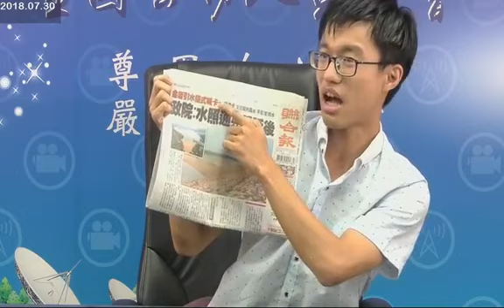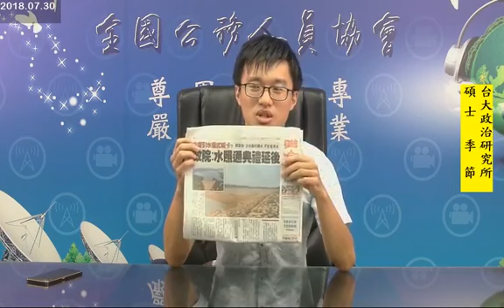20180730民進黨政府是最大的慣老闆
民進黨政府為了貫徹台獨和兩岸對抗路線，不惜要金門民眾共體時艱，承擔可能缺水風險；害運動員不能比東亞青年運動會；要觀光業承擔陸客減少；要學校承擔陸生減少；要農業漁業承擔產品出口大陸減少，但甚麼時候能夠補償它們？卻顯得遙遙無期，這不就是典型的慣老闆作風？
　難怪民進黨政府執政後勞工政策會一塌糊塗，因為它自己就是最大的慣老闆，怎麼可能會去制裁同類？

　一個負責任的執政黨，應該先把民眾當下的基本生活權益先照顧好，再談該黨自身的意識形態。

▶相關連結：〈金廈通水典禮風波 凸顯民進黨不切實際！新聞透視－通水成籌碼 金門人情何以堪〉（季節評論，中時電子報）